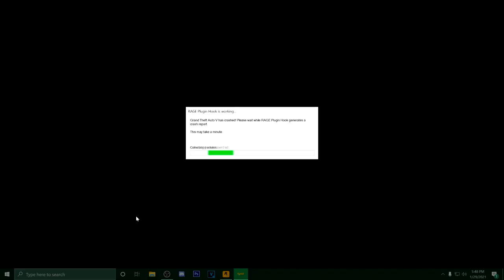GTA 5 But I Use Chaos Mod With LSPDFR At The Same Time And Here's What Happened...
Today Jaco becomes a cop turning a time of literal chaos! ENJOY!